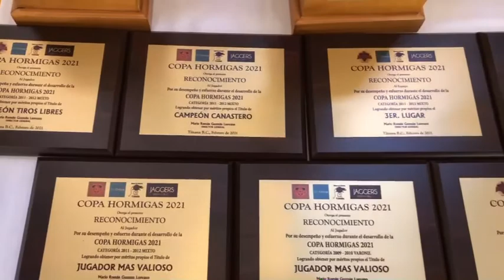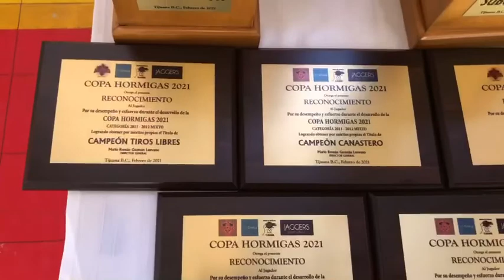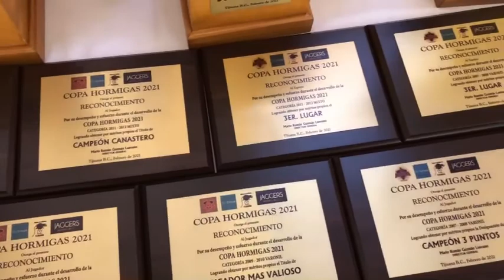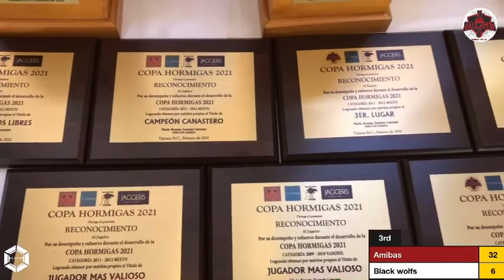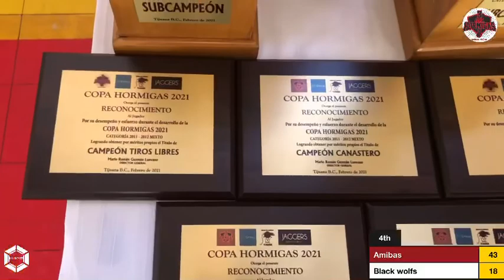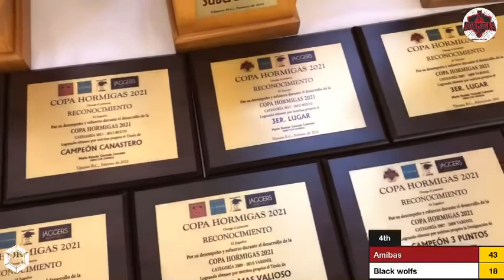Copa Hormigas 2021 Final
Día 3